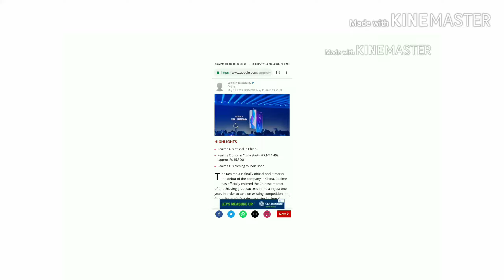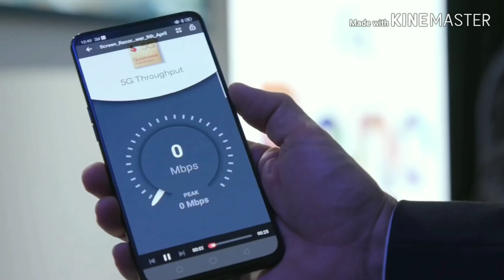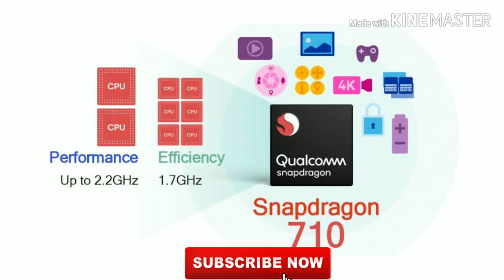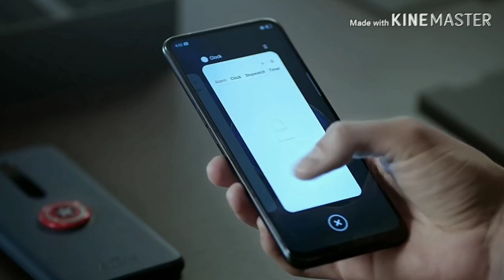Realme X Frist Review and hands on ! Realme ka Dhamaka just 14,999 👍👏 Realme flagship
Realme X Frist look  and hands on ! Realme ka Dhamaka just 14,999 ! Realme flagship

Video About Friends Ami ei video te dekhiye diyechi Realme new flagship phone Realme X er specifications price launch date in India ...hands on quick review ..
.To, Friends Ami sei bishoye ai video te dekhiye diyechi. Asha Kori tomader valo lagbe and kaje
 asbe

.Friends...যদি এই ভিডিওটি ভালো লাগে এবং এই ভিডিওটি থেকে সামান্য কিছু উপকার আসে তাহলে

অবশ্যই. একটি. লাইক. কমেন্ট. এবং শেয়ার করে. আপনার বন্ধুদের দেখার সুযোগ করে দিবেন .